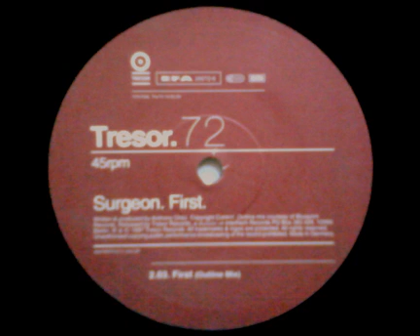Surgeon - "First" (Outline Mix)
Tresor 72, 1997
Bei Interesse für Kryptos :